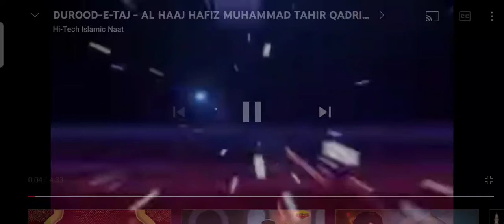durud e taj 👑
durud e  taj 👑 al-haaj hafiz Muhammad Tahir Qadri
durude taj urdu me
durude taj hindi me